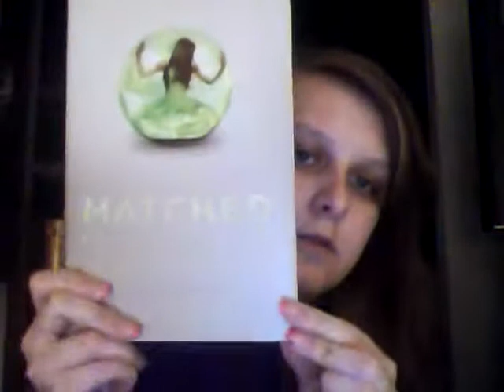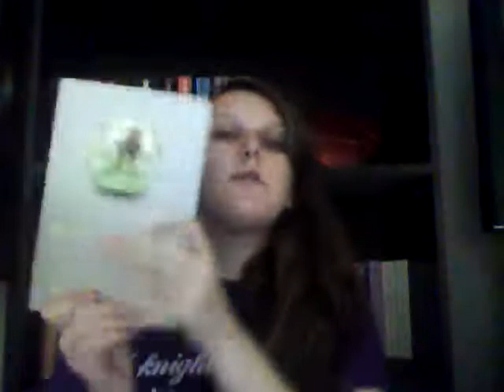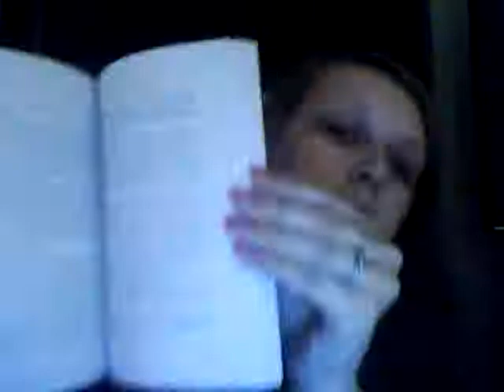2013 Reading Challenge Update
hey guys
here a an update for you!!! I hope you enjoy and leave me a comment telling me what you wanna see next!
xoxo AbbieLooWho